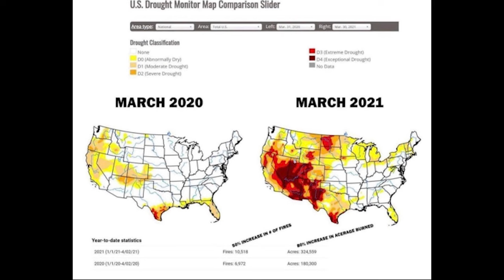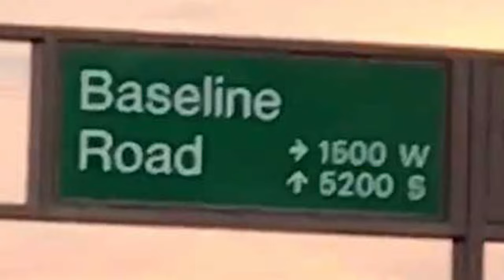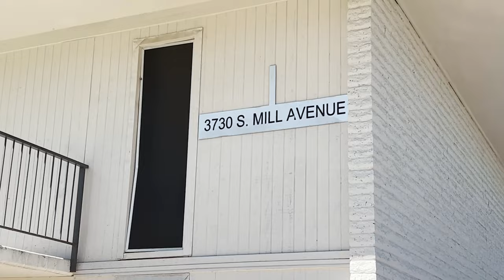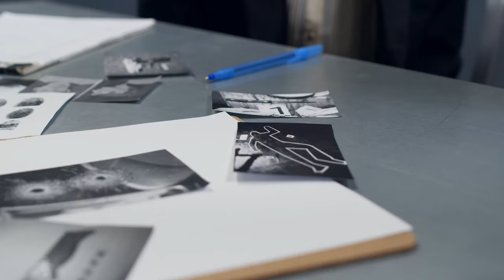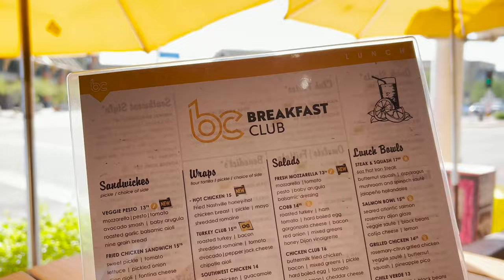Phoenix: Home to Mark Goudeau, the serial killer known as The Baseline Killer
Come with me to Phoenix, Arizona, the city that was stalked by not one, but several serial killers at the same time. I take you on several of the murder sites and we review the timeline of killings committed by Mark Goudeau, who came to be known as The Baseline Killer. We talk a little bit about our Deadly Destination, and of course, we eat here as well.